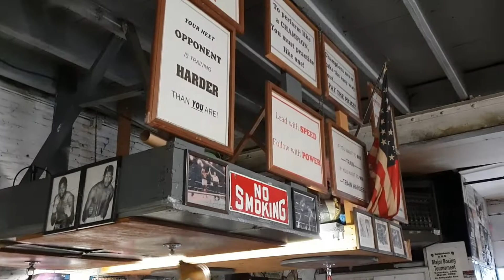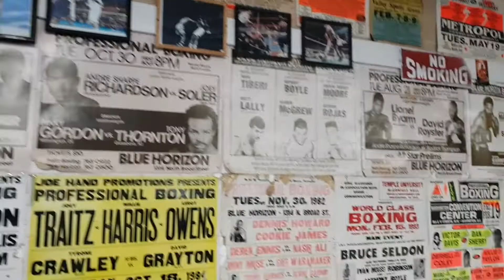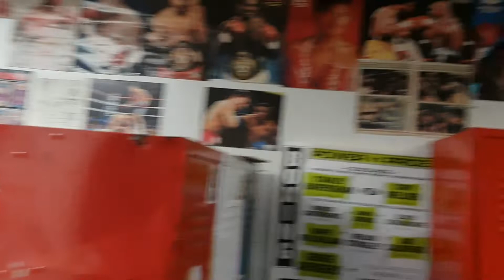Philadelphia Boxing gym coach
Indian Boxing coaches  visited Philadelphia, USA. V. Devarajan olympian boxing, First indian Boxer win the Medal in  World cup boxing championship at Foreign Soil.